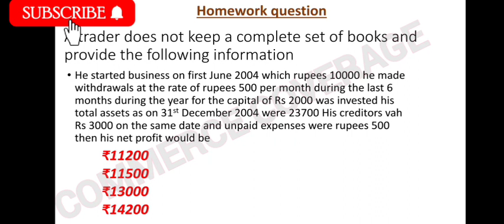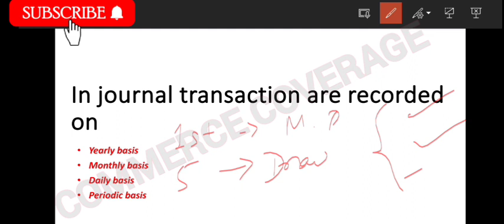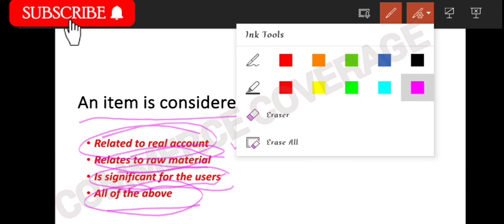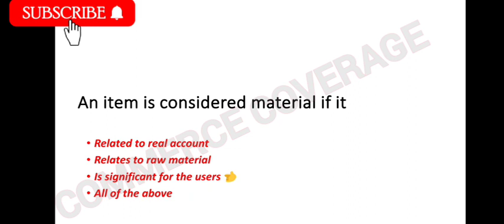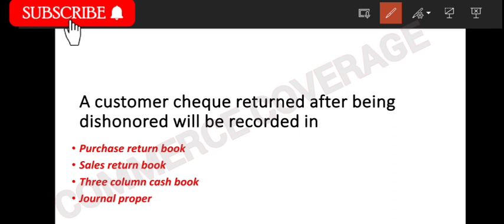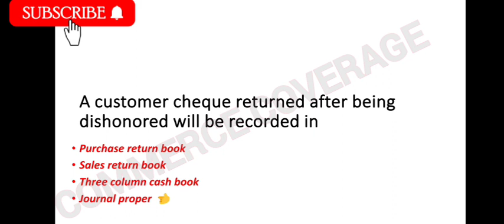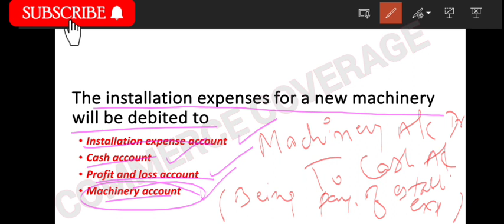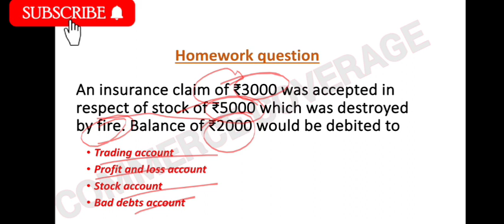Jharkhand PGT COMMERCE//UP PGT commerce//Bihar STET Commerce//PGT COMMERCE//@Commerce coverage